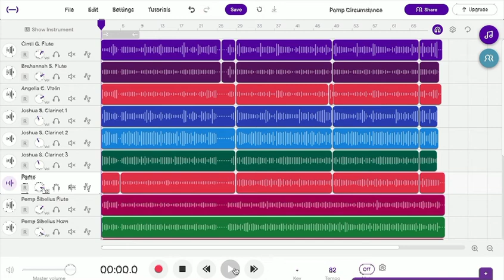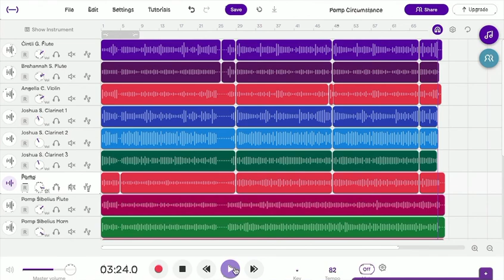Pomp & Circumstance 2020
Congratulations WSMCS 2020 Graduates! This recording was made by W.S.M.C.S. students using Soundtrap while learning from home!